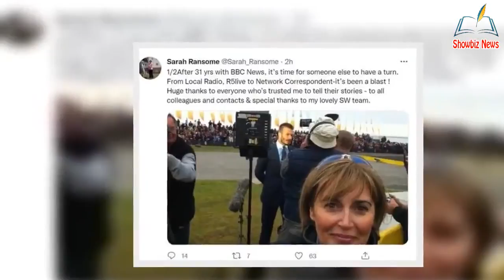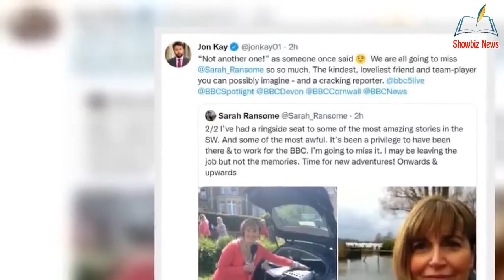'Not another one!' BBC Breakfast's Jon Kay bids f@rewell to colleague amid 'new adventure'